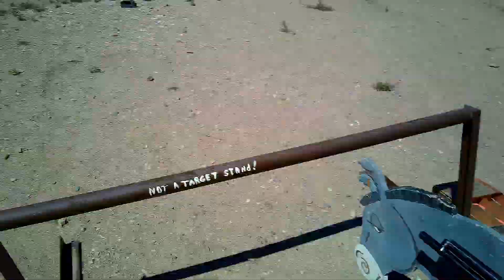S6 Scary Indian Dude